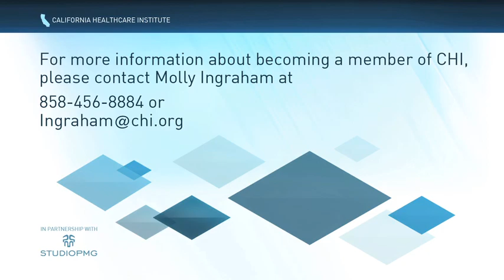Michael A. Mussallem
"CHI empowers emerging, innovative medical technology companies to leverage the power and influence of California's greater life sciences community through one, effective political voice."